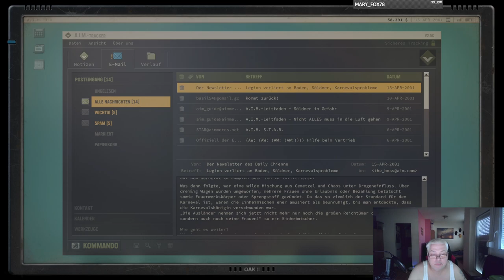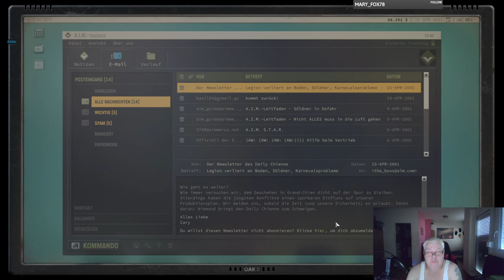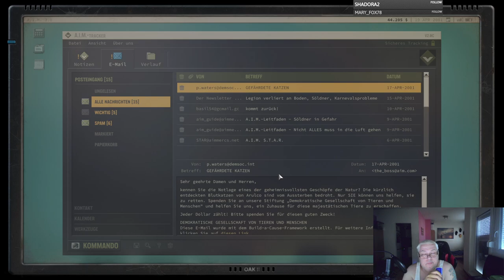Angriff aufs Fort